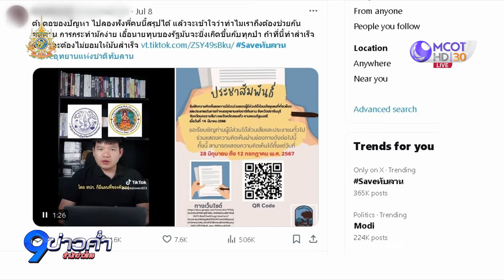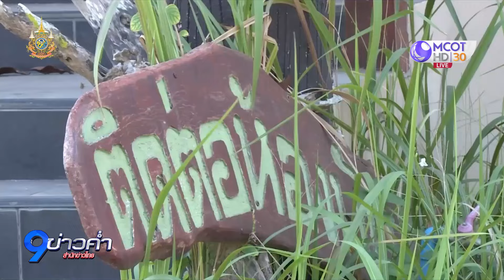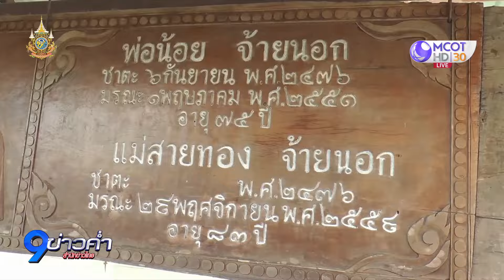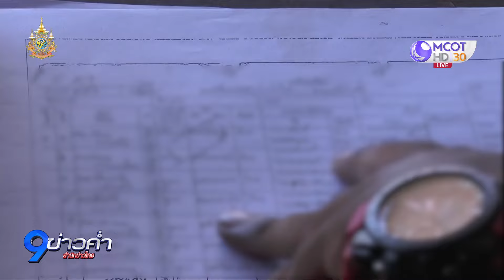ค้านเฉือนทับลานให้ ส.ป.ก. 2.6 แสนไร่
โลกโซเชียลแห่ติดแฮชแท็ก saveทับลาน จนติดเทรนด์ X สองวันซ้อน หลังอุทยานแห่งชาติทับลาน สุ่มเสี่ยงสูญเสียพื้นที่กว่า 2.6 แสนไร่ ให้ ส.ป.ก. ตามมติ ครม. ปี 2566 ขณะนี้อยู่ในขั้นตอนการทำประชาพิจารณ์ ส่วนชาวบ้านใน อ.วังน้ำเขียว จ.นครราชสีมา ขอความเป็นธรรม ยืนยันอยู่มาก่อนประกาศเขตอุทยานฯ และพื้นที่ไม่เหลือความเป็นป่าแล้ว